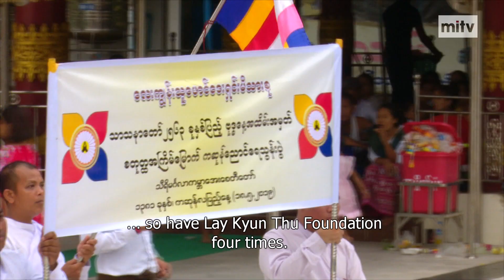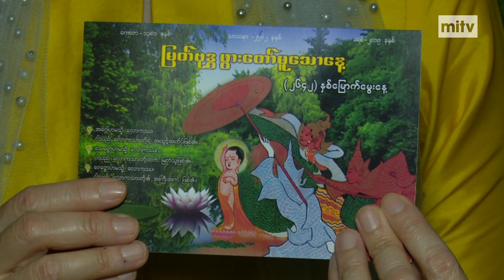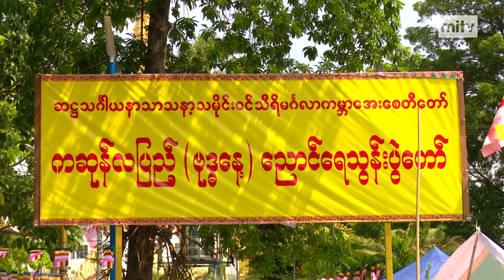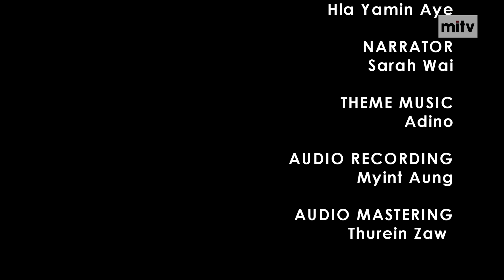TODAY MYANMAR - Water Pouring Ceremony at the Bo Trees